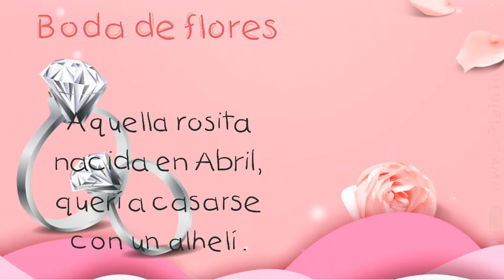Boda de flores